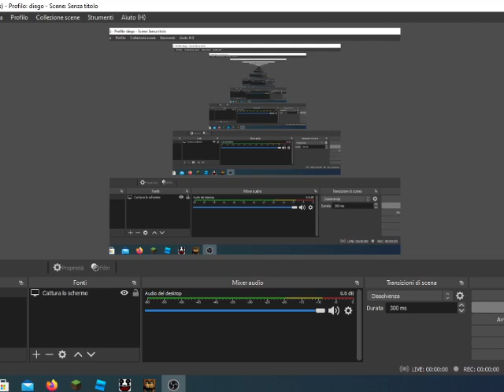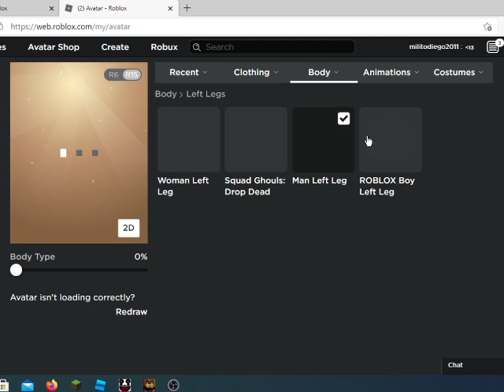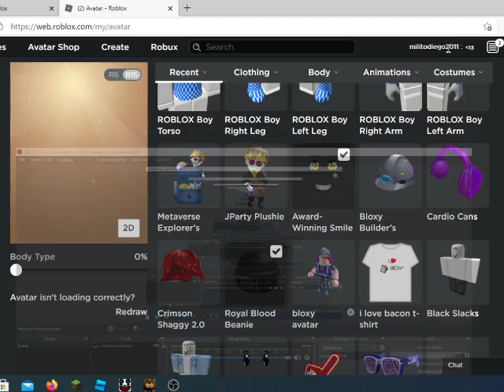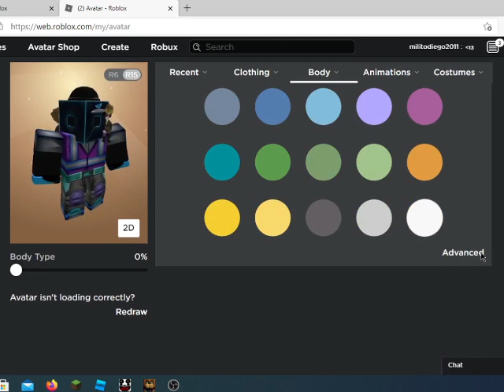how to make a cool avatar whint bloxy's items and free items